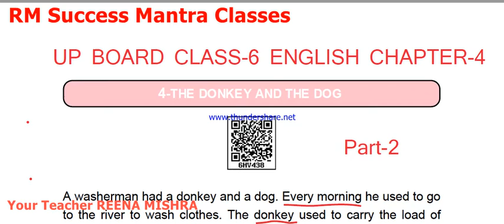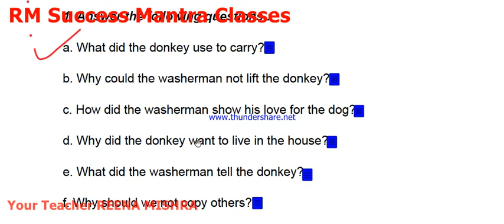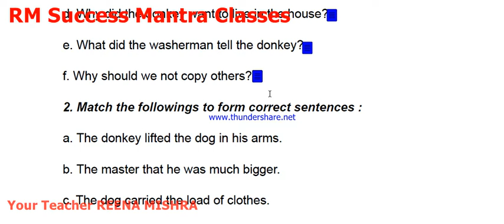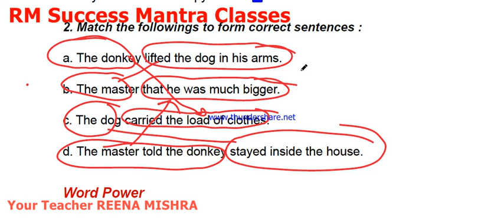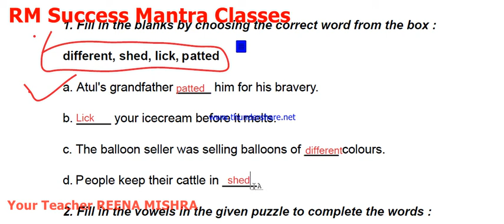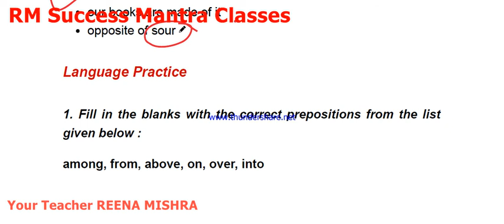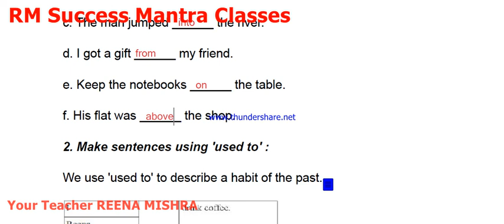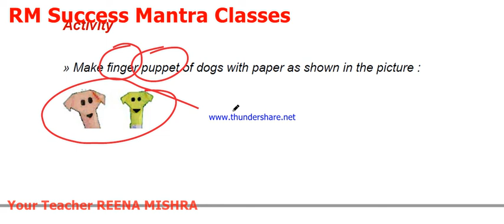UP Board Class-6 English || Chapter-4 Part-2||The Donkey And The Dog ||With Ques-Ans.&Activity also.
हिंदी व्याख्या || प्रश्न  , उत्तर और गतिविधि पूर्ण अध्याय के साथ अंग्रेजी ||
English With Hindi Explanation  And Question , Answer And Activity Also...
Please Visit RM Success Mantra Classes Channel and Watch all the Videos|| Check Play List Also...